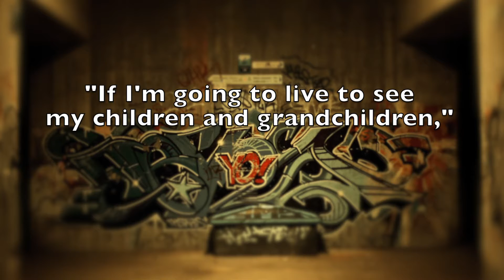Behind the Music: Come Thou Fount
Our final video from Behind the Music as Lehman Church. This week we talked about "Come Thou Fount of Every Blessing.